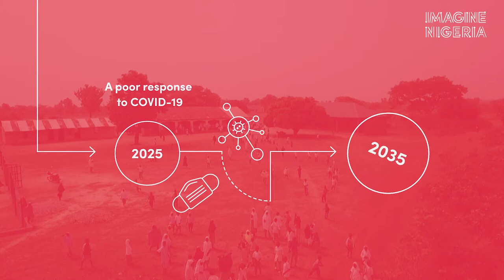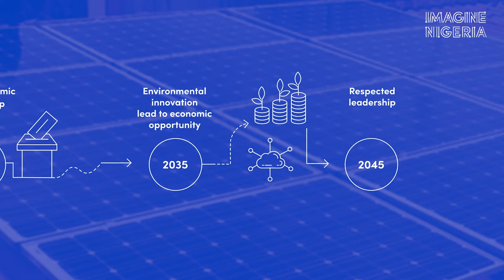Imagine Nigeria. Connect. Engage. Make possible.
Imagine Nigeria is a reflection on the future for the transformation of Nigeria, taking advantage of the unique circumstances of the COVID-19 context. The aim is to reflect on the future, imagine possibilities for Nigeria, and propose a portfolio of big ideas that could lead to a sustainable and prosperous Nigeria.

It is the outcome of a foresight exercise undertaken independently under the auspices of an independent High Level Panel which included leaders from government, business and civil society with the support of a technical secretariat.